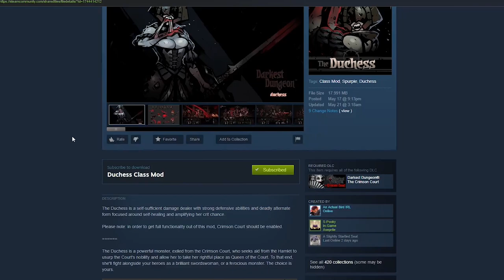Darkest Dungeon Mods: How to play The Beastmaster!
The Beastmaster is a bloodstained avenger, unleashing the power of the Animal Kingdom against those who would corrupt the land.

00:00 - Backstory and Lore
05:10 - Stat & Ability Breakdown
19:19 - Camping & Trinkets
24:15 - How to install

Hey! I'm ElementFive, but people call me E5 or Max. You can find me live streaming over on Twitch!

Monday-Friday 4:00 PM EST